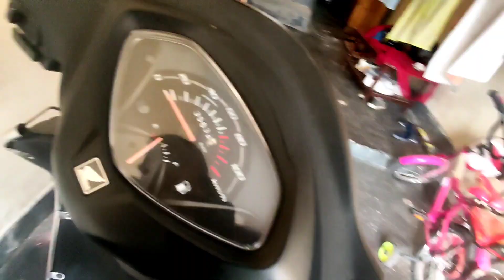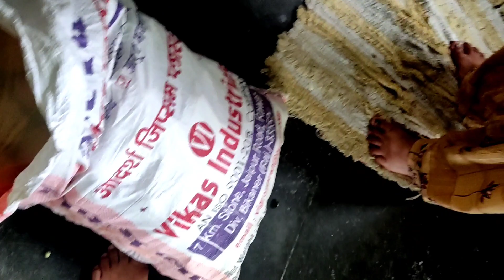Agniveer Army || agneepath || kids fight😱😱 || pant ji😂😂|| QNA? 🧐 || KJ bolte🔥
esi hi more video  ke liye

agniveer army
agneepath bharti
army
army practice
army running
1600 meter
1600 m 4:40
1600 m kese mare
army bharti
army teyari
army physical test
army physical practice
agneepath scheme
agniveer army rally 2022 date

QNA
question and answer
vlog
my vlog
daily vlog
food vlog
dahi bhale
kj bolte
kj
fight
road roage
kids fight
kid road rage